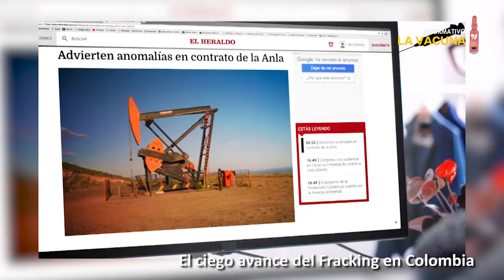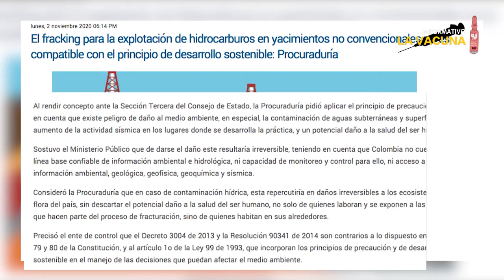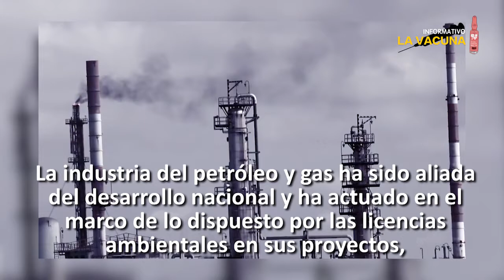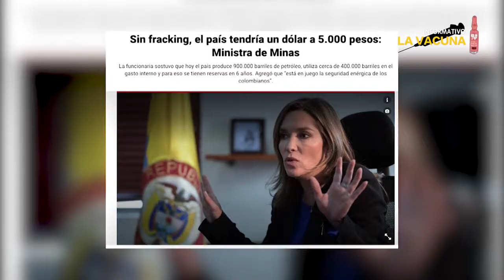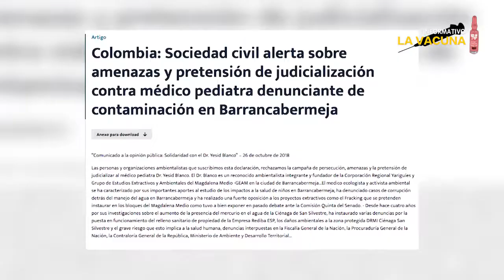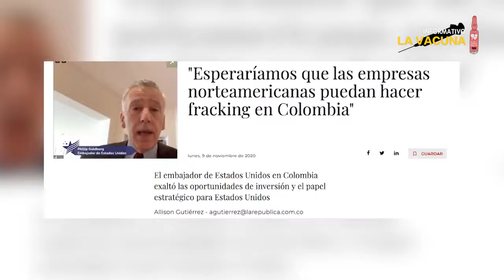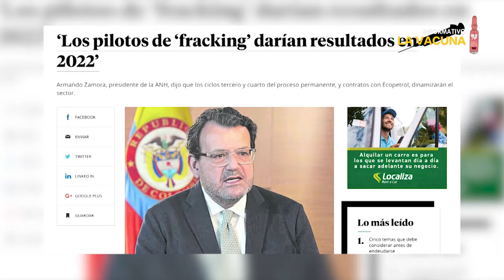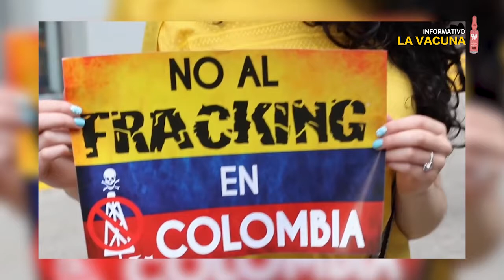¿Fracking? insisten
Existe abundante evidencia científica e información de distinto orden en cuanto a los riesgos y daños irreversibles al recurso hídrico y, en general, al medio ambiente, de aplicarse la técnica de fracking en Colombia.